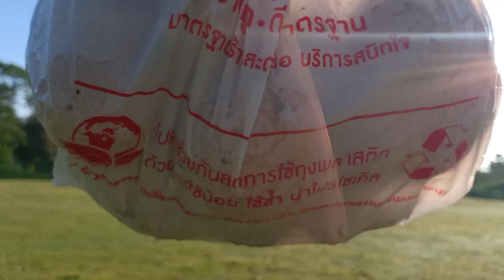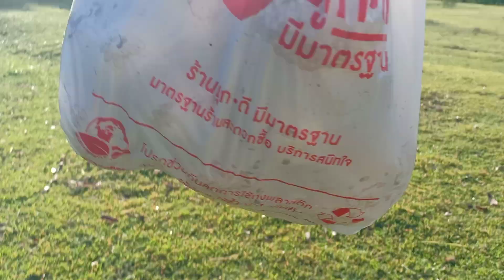ใจถึงพึ่งได้ เก็บเห็ดแจกแม่ค้าตามหมู่บ้าน.